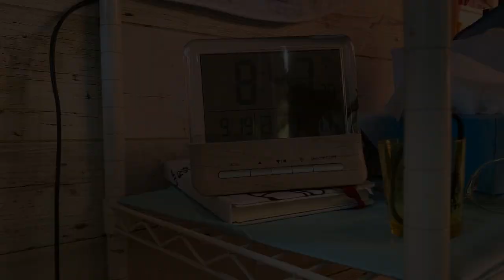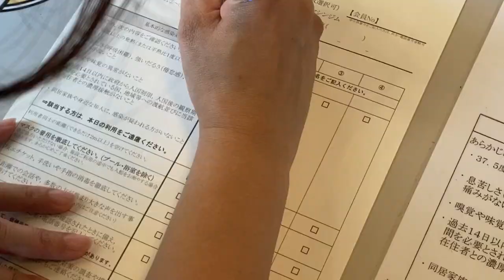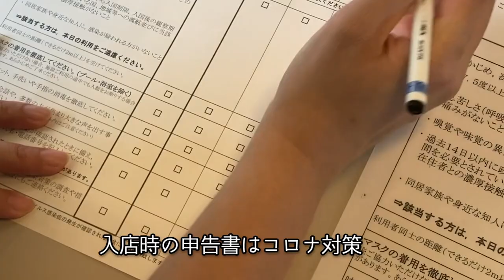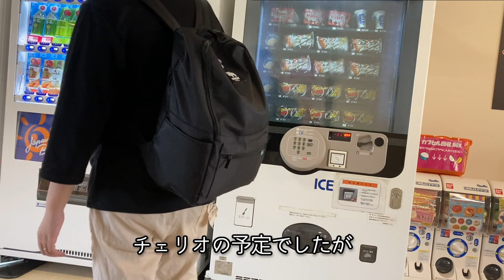【おんなふたり暮らし】休日の温泉で疲れを癒そう。